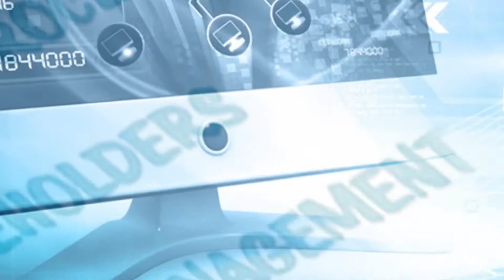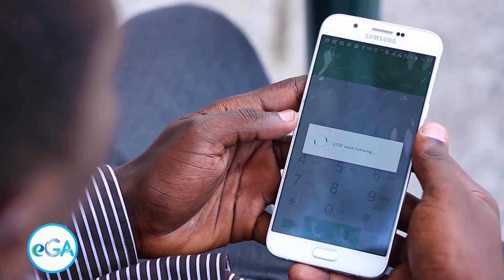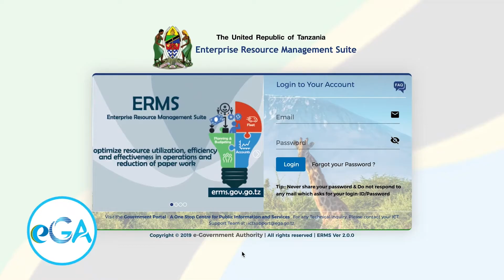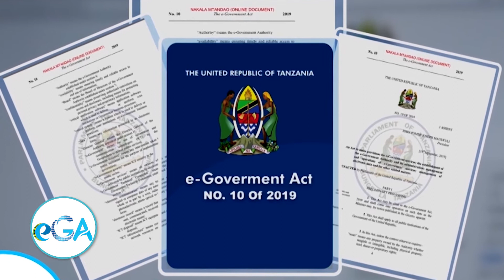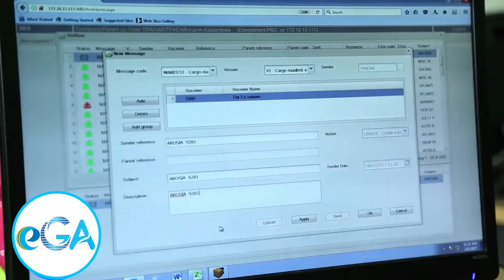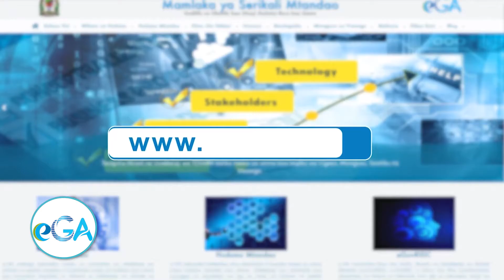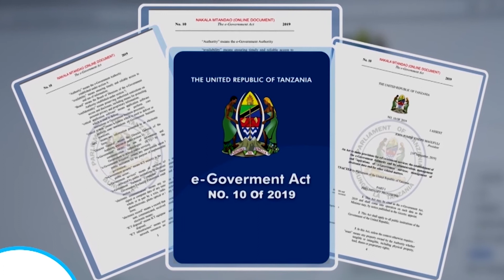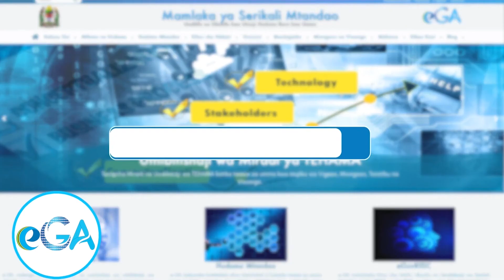MKURUGENZI MKUU ANAONGEA...